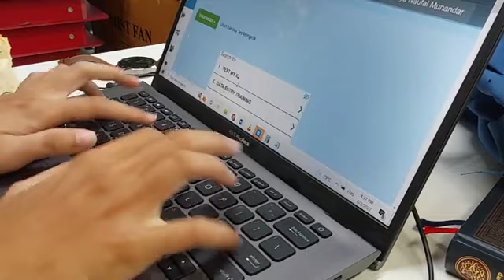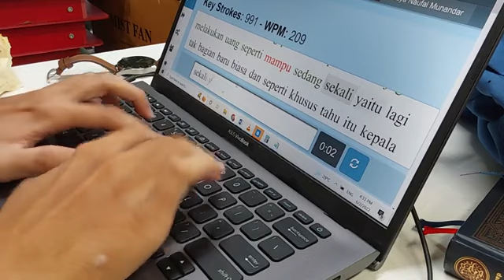कैसे टाइपिंग स्पीड करे मात्र 1 मिनट में 10 fast fingers speed computer typing speed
Hi! my name is tech firoj I am 16 years old and I am a typing from India... welcome everyone my youtube channel tech firoj  youtube channel is only for verification so I might not upload any else besides verification